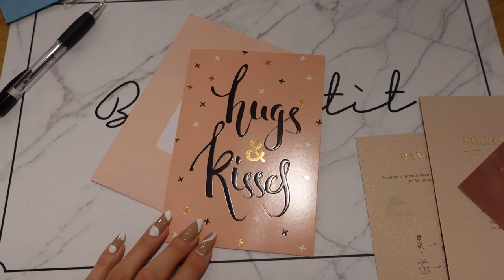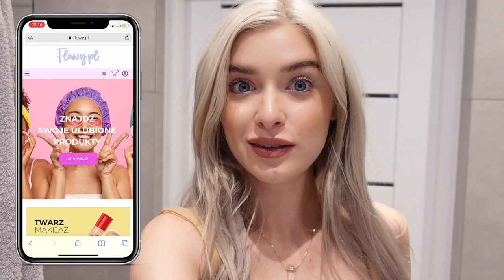Przygotowania do wesela! 👰🏼‍♀️🤵🏻‍♂️- włosy, sukienka, buty... | VLOG 2021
Przygotowania do wesela 👰🏼‍♀️🤵🏻‍♂️- włosy, sukienka, buty i dodatki
Klatex Vlog - sierpień VLOG 2021 🌸